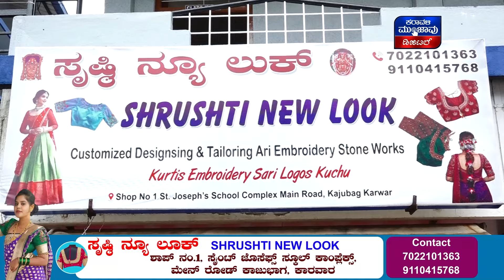Sirur Land Slides : ಅಂಕೋಲಾ ಶಿರೂರು ದುರಂತ ಬದುಕುಳಿದ ಶ್ವಾನವೀಗ ಅನಾಥ | Uttara Kannada Land Slides